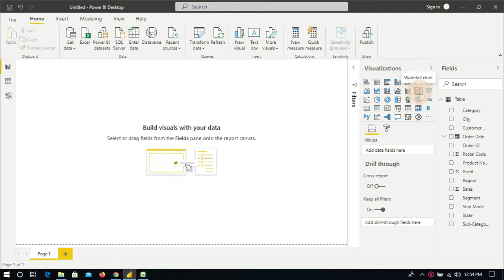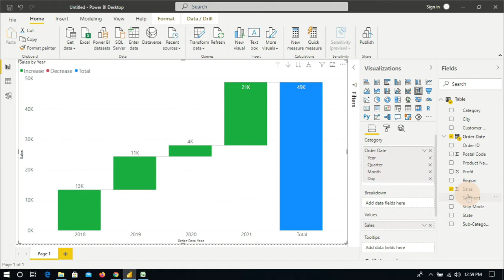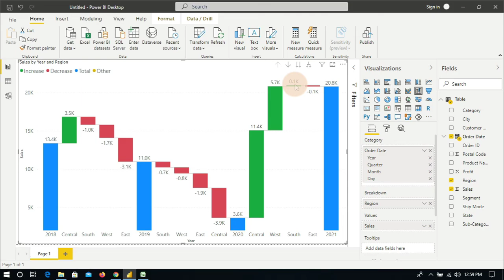How to create waterfall chart in power BI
Hello Guys, in this video I have shown you how to create waterfall chart in power BI